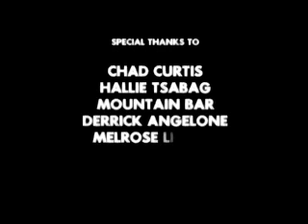Substance Abuse feat. Kool Keith - A Night on the Town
"Night on the Town" from indie hip-hop group Substance Abuse featuring Kool Keith. The song is taken from the forthcoming album "Over Proof".